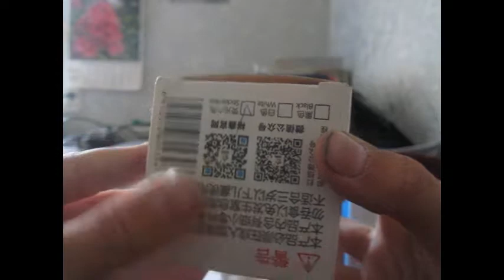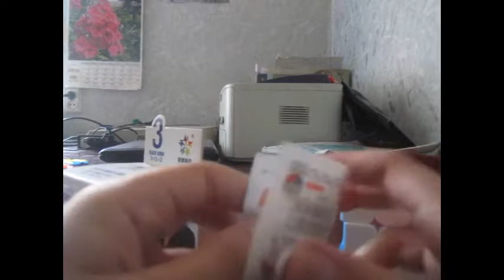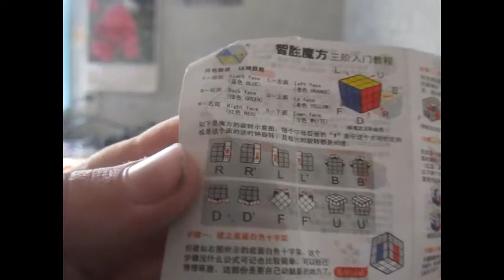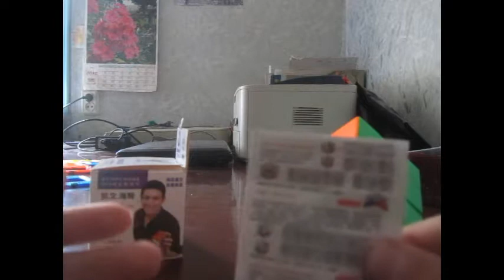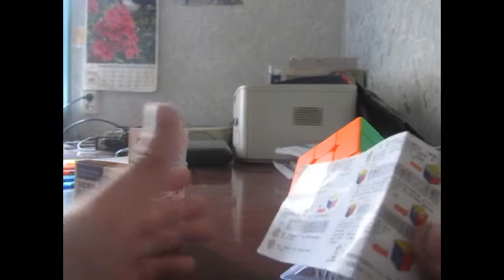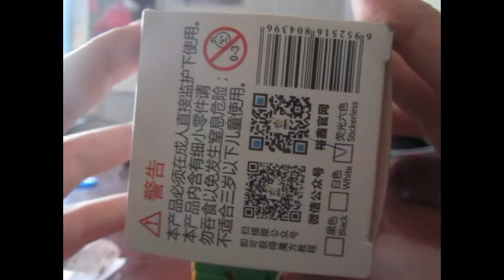обзор кубика YUXIN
Это мой второй кубик Рубика. Мне его подарили на день рождения. Всем добра!